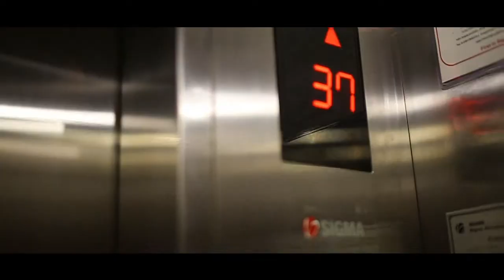DVADEE INSPIRATION BAR @38 FLOOR